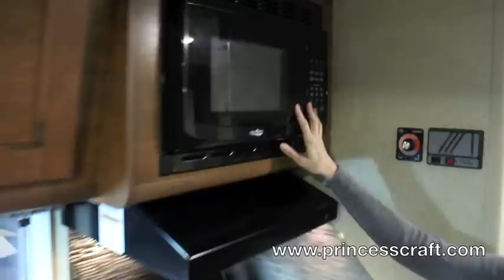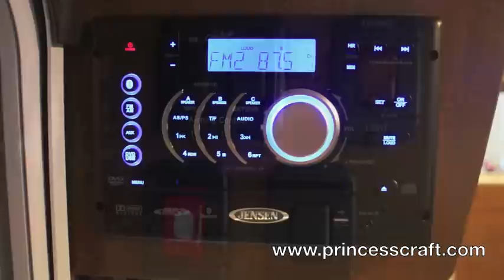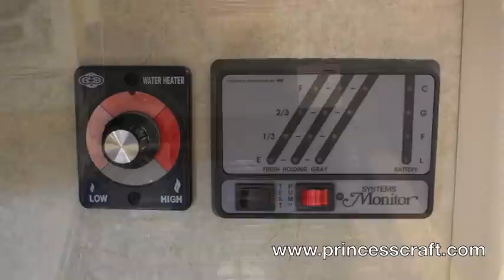2015 Lance 1575 Travel Trailer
Here's a walk around video of the new 2015 Lance 1575 travel trailer that we have here at Princess Craft RV in Round Rock, Texas!